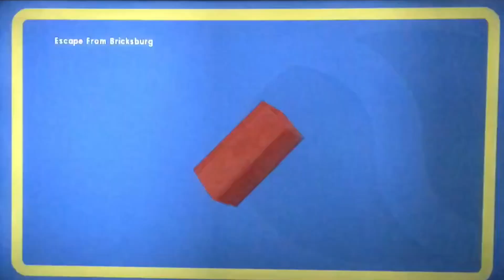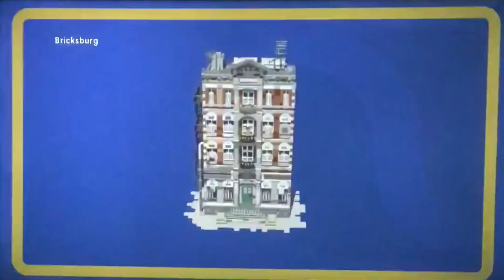LMTV FreeRoam - Nivå 2 (Escape from Bricksburg, SE)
Sluta tjuvkolla på mig, vänner!